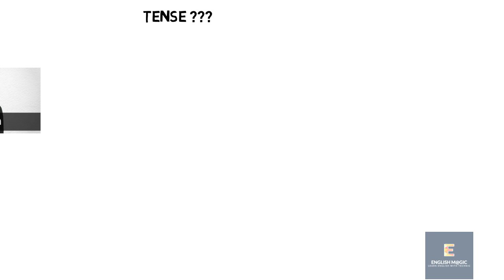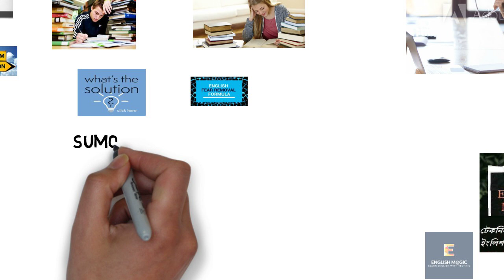Sumon's English M@gic Intro. Free Lessons are coming soon. Keep tuning...